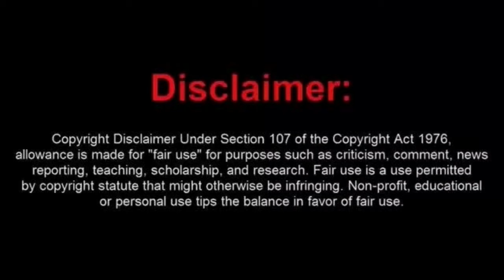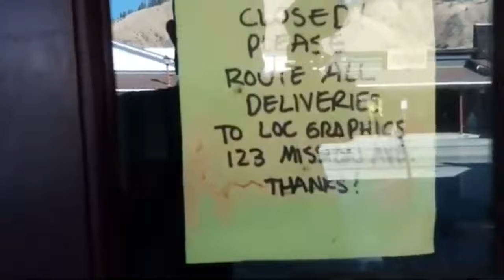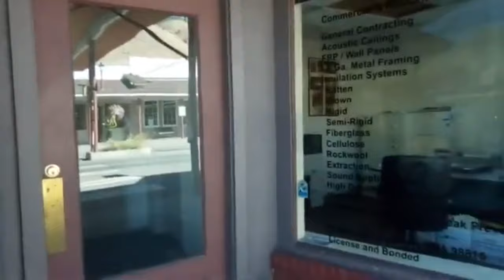The Village Idiot EL Doppy Dogg Annoys Bank Manager